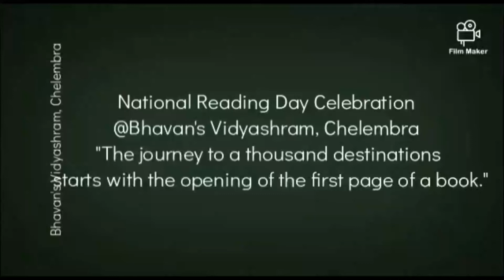National Reading Week Celebration @ Bhavan's Vidyashram, Chelembra - Day 5